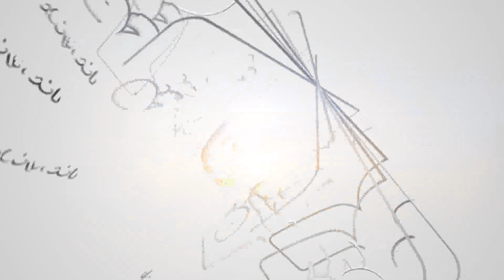LE NOTIZIE DI MERCOLEDI' 22 DICEMBRE 2021. EDIZIONE DELLE ORE 12:::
Per gli aggiornamenti continuate a seguirci su o sulla nostra pagina Facebook.
A più tardi!